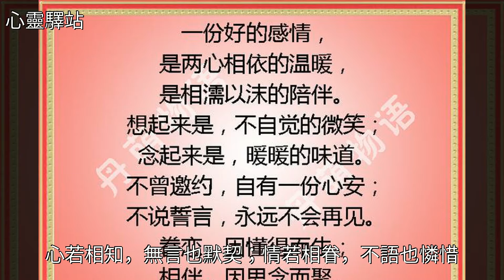有些事，扛在肩上是壓力，需要分擔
有些事，扛在肩上是壓力，需要分擔有些事，扛在肩上是壓力，需要分擔雞湯 美文